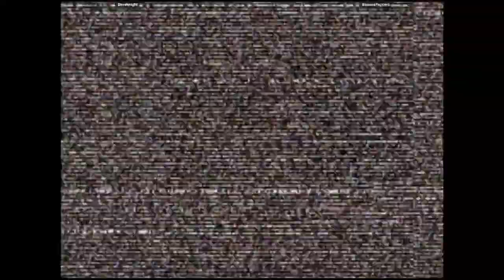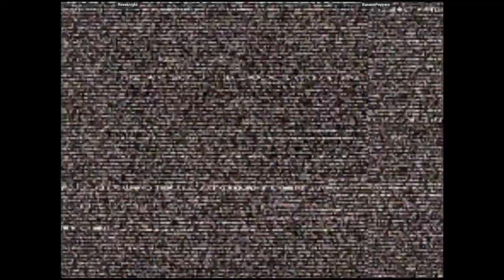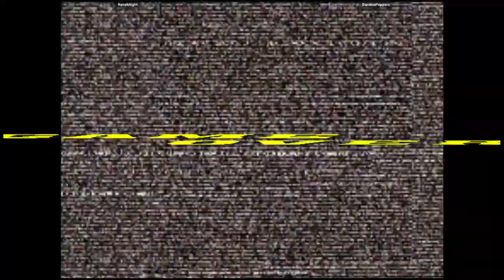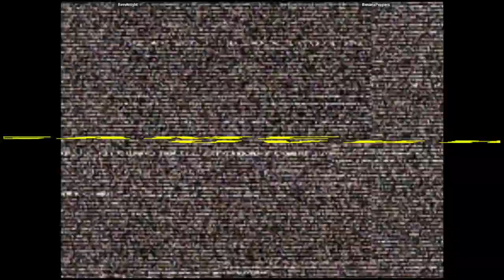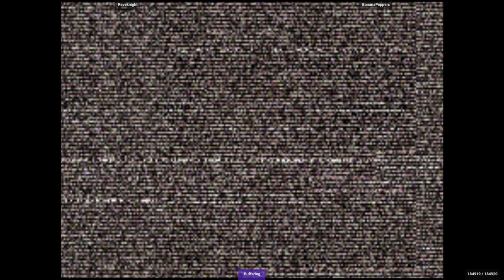CVS2 - Reveknight VS BananaPeppers | 🇺🇸🇺🇸 Fightcade2